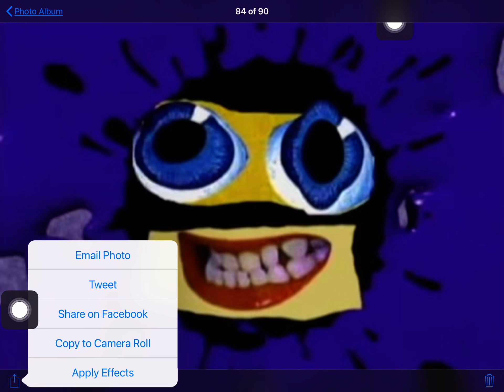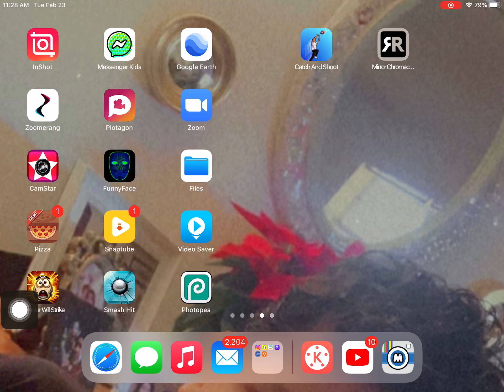How to make an effect on megaphoto